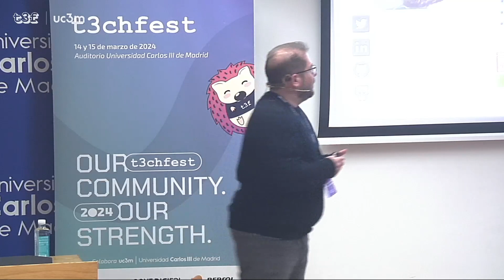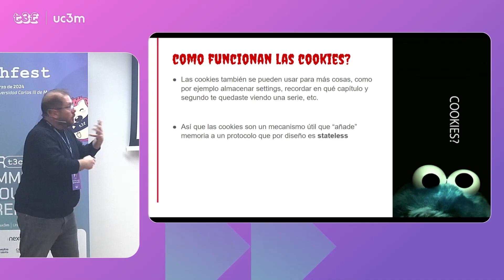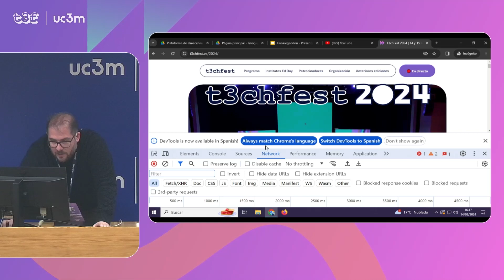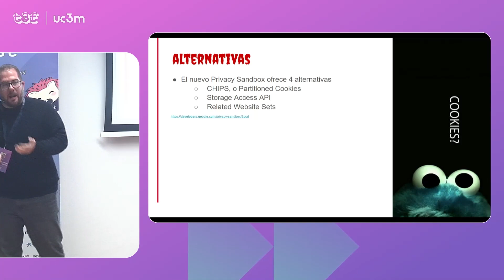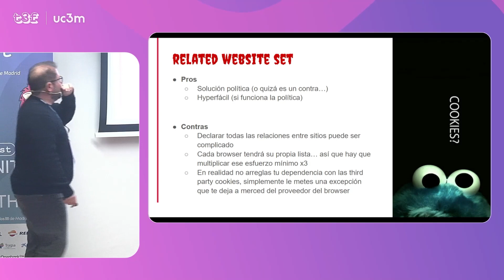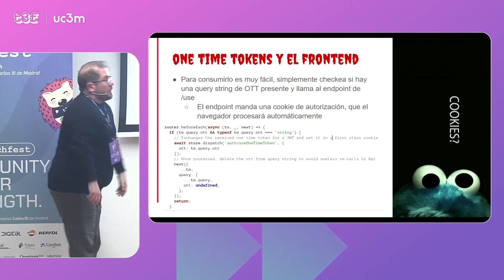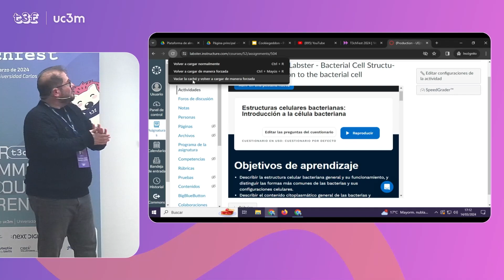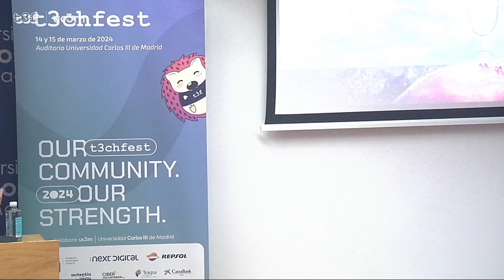¡Cookiegeddon! Bye a las cookies de terceros y cómo afectará a tu software - T3chFest 2024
Por Francisco Javier Barrena Castillo.

Google Chrome ya ha empezado a bloquear las 3rd Party Cookies. A partir del Q1 de 2024, el 1% de todos los Chromes del mundo empezarán a bloquear cookies de terceros, y progresivamente se extenderá a toda la fucking internet.

“¡Ya era hora de que bloquearan eso!” “¡Eso eso! Que les den a todos los que trackean tu actividad!”

Pero queridos, las cookies de terceros no solo se usan para el mal. Hay muchísimas aplicaciones, desde SSO, CDN load balancing, headless CMS, 3rd party API calls, chats embebidos, que las utilizan. Si tu aplicación tiene un iframe embebido, casi 100% que esto va te va a afectar. Si tienes una aproximación de microfrontends, oh amigo, si que te va a afectar de verdad. De hecho, hay incluso protocolos de interoperabilidad que funcionan con 3rd party cookies (CMS, LMS, etc.).

El impacto es potencialmente grande. En esta charla hablaremos de qué son exactamente las 3rd party cookies, y por qué quieren cargárselas. Y por supuesto, veremos qué alternativas tenemos.